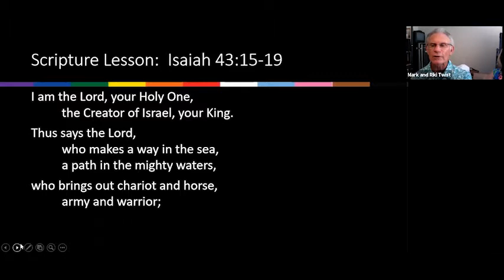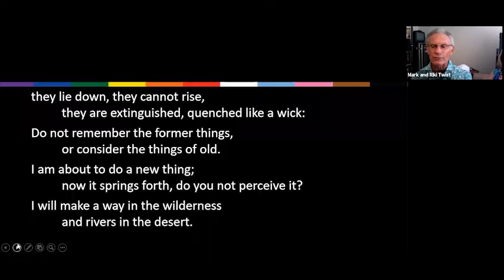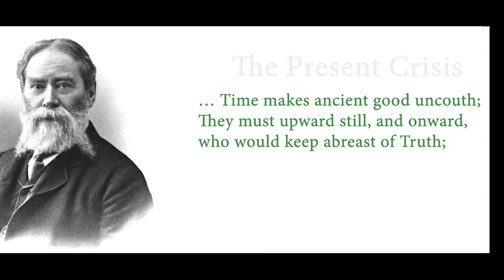God's Next New Thing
The General Minister and President of the United Church of Christ explores what new thing(s) God might be doing during this time of pandemic. A sermon by Rev. John Dorhauer presented on July 12, 2020.
Scriptures: Isaiah 43:15-19